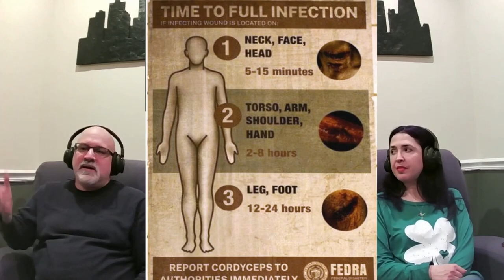Badass Mama!! The Last of Us 1X9 "Look for the Light" Non-Gamers First Time Watching & Reacting!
Joel the Terminator? What a great season finale!! We see firefly Ana giving birth of Ellie. And now we know why Ellie is immune and so tough. Rick, Janice & our Yorkshire Terrier (Yorkie) from @SiblingsReactandDrink  discuss Season 1 Episode 9 of The Last of Us HBO show, Starring Pedro Pascal {Joel} & Bella Ramsey {Ellie}, from Game of Thrones.

COMING SOON: The Walking Dead and The Lord of the Rings.

00:00  Intro
03:21 Reaction and Predictions
24:25 Commentary & Review

This video is for commentary and criticism only and is not a replacement for watching the original release of The Last of Us which is available on HBO Max.

Is there something you would like us to react to? Leave a request in the comments below!

The Last of Us is an American post-apocalyptic drama television series created and written by Craig Mazin and Neil Druckmann for HBO. Based on the 2013 video game of the same name, developed by Naughty Dog, the series follows Joel (Pedro Pascal), a smuggler tasked with escorting Ellie (Bella Ramsey), a teenage girl, across a post-apocalyptic United States, and Joel's younger brother and former militiaman, Tommy (Gabriel Luna). the series is set twenty years after a mass fungal infection caused by a mutation in the genus Cordyceps, which sparked a global pandemic.

The Cast:
Pedro Pascal as Joel, Bella Ramsey as Ellie, the both worked in the Game of Thrones series. Nico Parker as Sarah, John Hannah as Dr. Neuman, Merle Dandridge as Marlene, the head of the Fireflies, Josh Brener as the host of a talk show, Christopher Heyerdahl as Dr. Schoenheiss, Brendan Fletcher as Robert, a thug, Anna Torv as Tess, a hardened survivor and Joel's smuggler partner, Gabriel Luna as Tommy, Joel's younger brother, Christine Hakim as Dr. Ratna, a mycology professor at the University of Indonesia, Nick Offerman as Bill, a survivalist who lives with Frank, Murray Bartlett as Frank, a survivalist, Melanie Lynskey as Kathleen, the leader of a revolutionary movement in Kansas City. Lamar Johnson as Henry, Keivonn Woodard as Sam, Graham Greene as Marlon, who lives with his wife Florence in the wilderness of Wyoming. Elaine Miles as Florence, who lives with her husband Marlon, Rutina Wesley as Maria, the leader of a settlement in Jackson, Wyoming. Storm Reid as Riley Abel, an orphaned girl who is growing up in post-apocalyptic Boston, Jeffrey Pierce as Perry, a rebel in a quarantine zone, Ashley Johnson as Anna, Ellie's mother

reaction thelastofus videogames ps4, horror, pandemic, zombies, lesbian, infected, Playstation, clickers, infection, insurrection, PS5, tvshowreview showreview review chernobyl endtimes apocalypse popculture zombiesurvival cannibalism
gay  bloater
1x9, S1 E9,  Season 1 Episode 9, 01x09, Prince Oberyn Martel, Lady Lyanna Mormont,
Последните оцелели, Poslední z nás, Viimased meie hulgas, Одни из нас, Poslednji od nas,
Posledný z nás, 더 라스트 오브 어스, Los últimos de nosotros, 最後生還者, Bizden Kalanlar, Останні з нас, So'nggilar, Những Người Còn Sót Lại